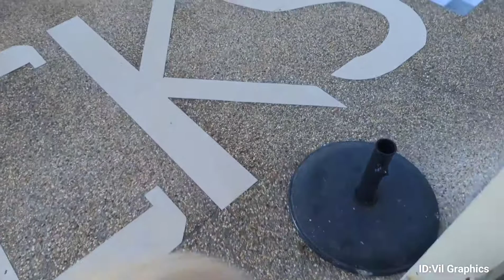🐕DAY IN D' OCEAN🐶